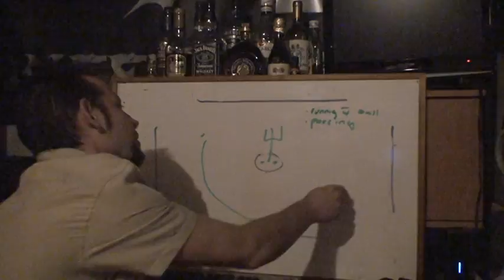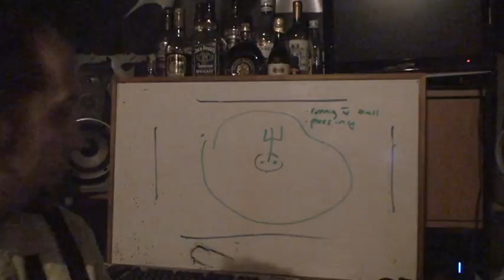RUNNING AND PASSING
A description of running and passing in Mikalon